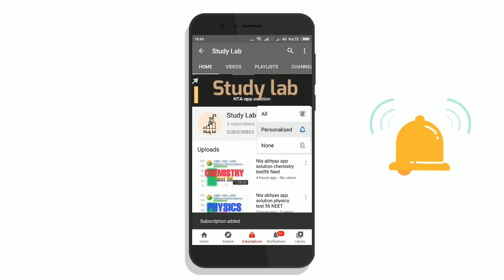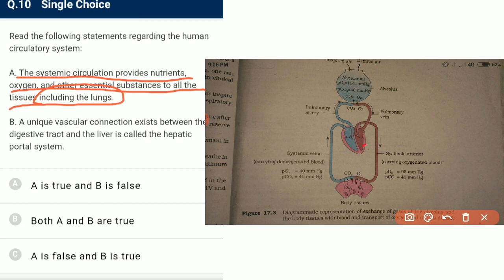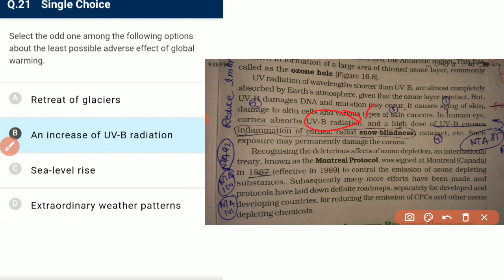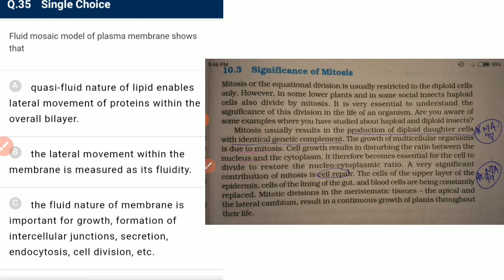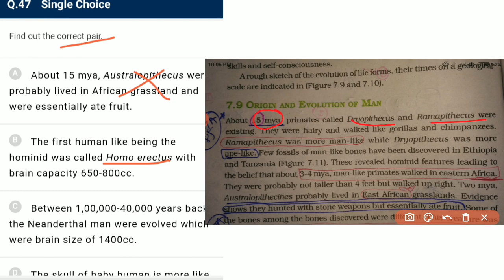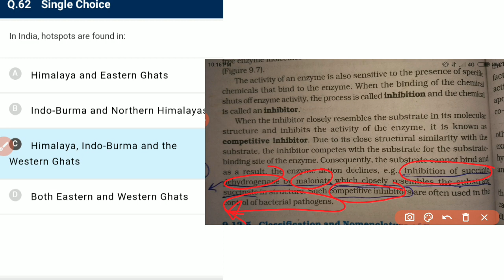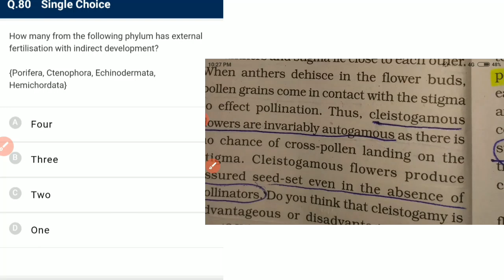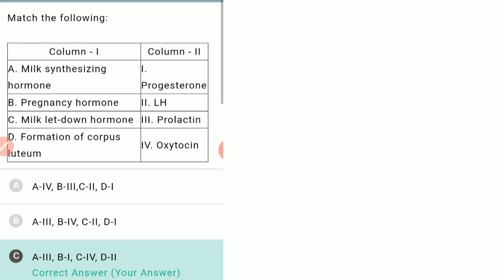nta abhyas app solution biology test 106 biology | NEET| NCERT INCLUDED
In this video session we will discuss test 106 bio of nta abhyas app  sure you had taken the test before watching this
biologytest 106
ntasolution test 106
ntatest 106 NEET and NCERT INCLUDED

what's new about me!!
कोन सा Question कहा से आया था !
इस video में हम Question का answer ही नही भलकी ये भी देखेगे की NCERT के कोन से line से Question आया और कीस तरह के Question आने के chances ह"